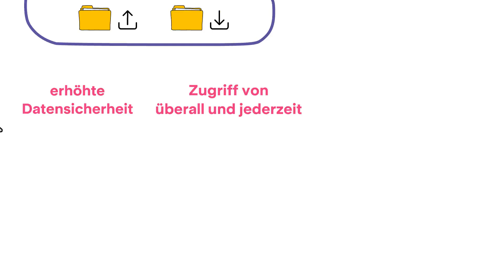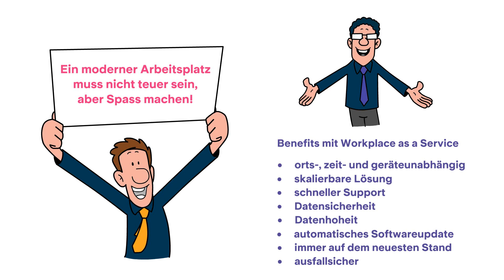Workplace as a Service - Ihre IT-Lösung der Zukunft.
Mit dem Workplace as a Service beziehen Sie ihre komplette IT aus einer Hand und als Abo. Wir modernisieren Ihren Arbeitsplatz in kürzester Zeit und Sie kümmern sich um die businessrelevanten Themen.